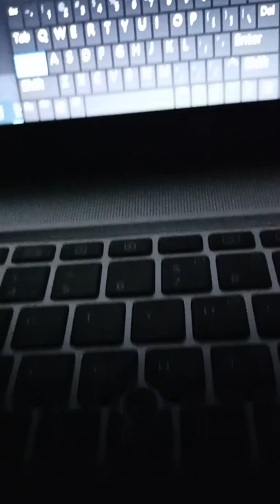Learn Laptop Secrets(5)